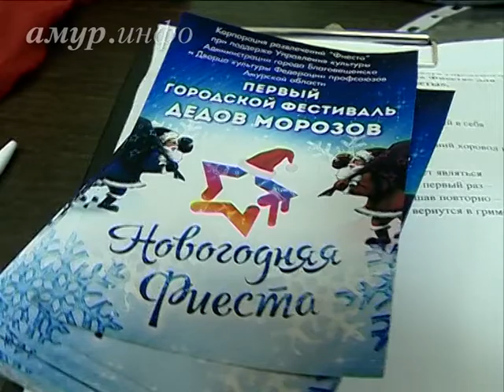В благовещенском торговом центре Дедов Морозов проверяли на ...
Конкурсанты по очереди водили хоровод с прохожими и пели новогодние песни Ссылка на сайт / Видео предоставлено ТК "Альфа канал"